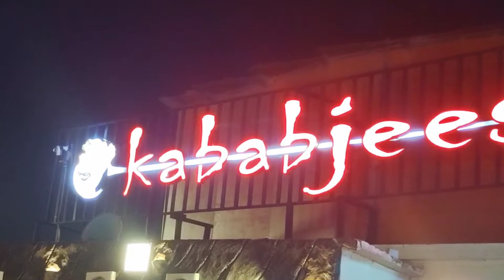Birthday Celebrate ( Do Darya KababJees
It's Family Time